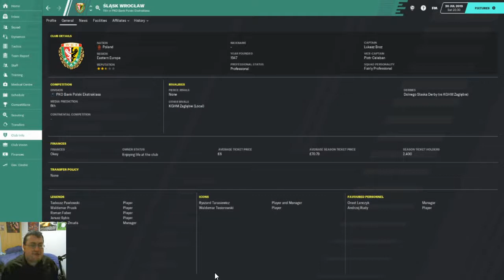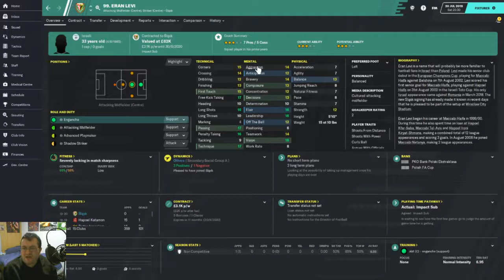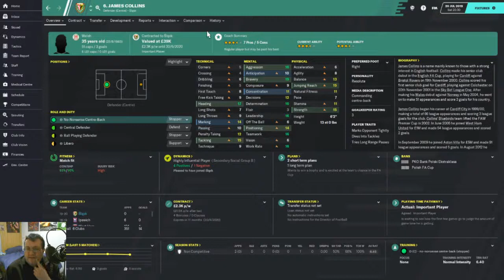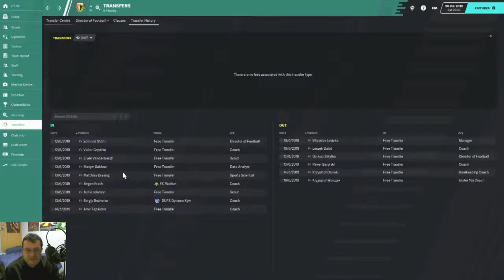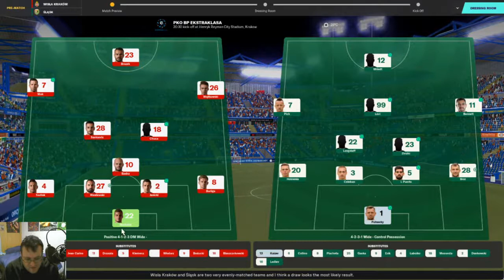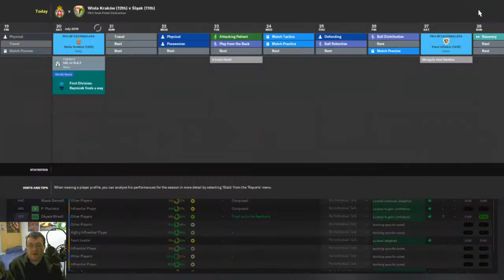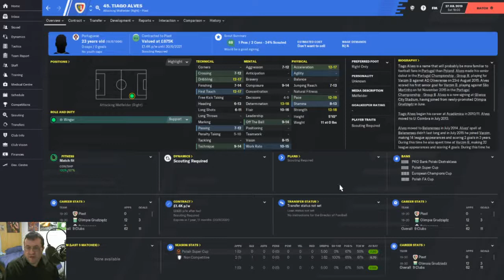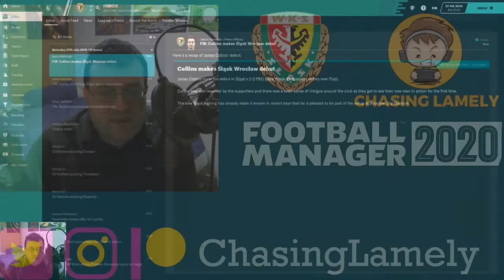Football Manager 20 | Passport To Poland | Slask Wroclaw | A £14M PLAYER? | Episode 2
In Episode 2, we've got our first two league games of the season against Wisla Krakow and reigning champions Piast Gliwice, as well as a whole bunch of transfer news including the signing of a £14m player! Passport To Poland continues right now on FM20!